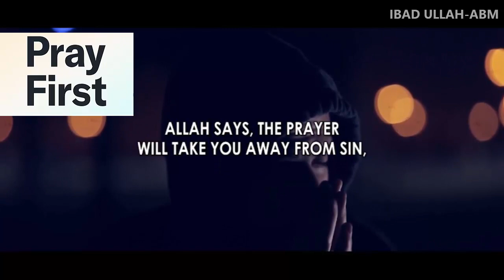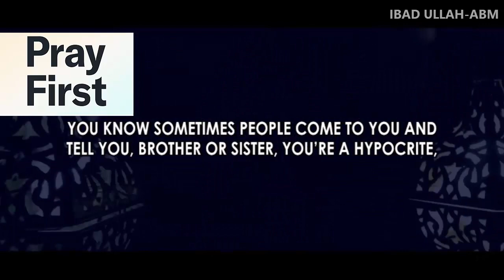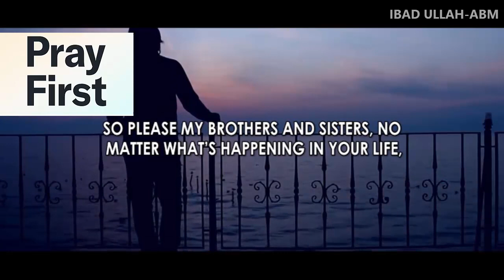Why Muslims Pray 5 Times A Day-MUST PRAY And Request To ALLAH-ALLAH is the one to do noone else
Why Muslims Pray 5 Times A Day-MUST PRAY-IF ANY ISSUE PRAY

my brother and my sister pray no matter
what's happening in your life pray no
matter what sin you're committing and
how much of it you committing pray no
excuses sister tells me brother I don't
wear a jab I tell you pray she tells me
looking at my dress code is not the best
I tell you pray brother I drink alcohol
pray brother tells me I sell drugs pray
I take drugs pray I have a girlfriend
and I'm sleeping with her I tell you
pray no matter what's happening in your
life pray but brother how can I be
committing all of these sins and pray
that's disrespectful or that makes me a
hypocrite I tell you know that's why we
pray because we're not perfect we're
sinners we do wrong pray Allah says the
prayer will take you away from Cena
pray you know sometimes people say look
let me straighten my life out and in
Cheryl I'm gonna start praying hey baby
you will never straight in anything yet
if you don't pray that's why you pray
just straight in your life felt nothing
my brothers and sisters let no men get
between you and Allah pray no matter
matter where you are pray you know
sometimes people come to you and tell
you brother or sister you're a hypocrite
sister you know you know where the jab
and you pray tell us sister thank you
very much I'm a hypocrite my last panel
at Allah reward you but my prayers
between me and Allah no one else's
business the prophet of Allah is the
difference between us and them is the
prayer the very first question on the
day of resurrection that you're going to
be asked is about the pray if you pass
then everything after that's going to be
easy but if you fail that then
everything after that is just gonna get
worse so I pray pray my brothers you
will earn a mother's love pray and you
will earn His mercy and His forgiveness
imagine your friend is Allah never mind
wealth the heavens and the earth belongs
team
you become an unstoppable force when
allah is on your side so please my
brothers and sisters no matter what's
happening in your life pray don't let
anyone turn you away from allah you know
when your head you know when your
forehead is on the floor that's the
closest you will ever be to allah cry to
him big team ask allah for direction and
you will see happiness through prayer we
ask Allah subhana WA Ta'ala to make us
of those who establish they pray and
never leave it no matter what ceremony